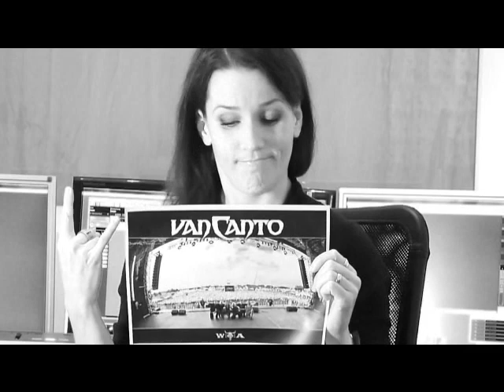Van Canto ans Theater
FOR ENGLISH SUBTITLES, PRESS CC AT THE RIGHT SIDE OF THE MOVIE WINDOW!

Van Canto mit PEERS HEIMKEHR ans deutsche Theater! Mitmachen!